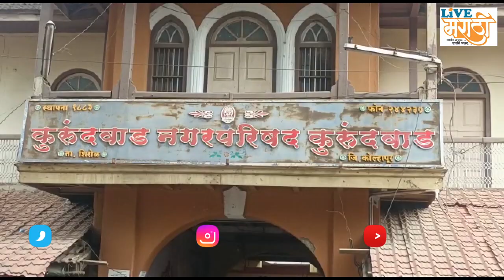कुरुंदवाड नगरपालिका निवडणुक स्वाभिमानी स्वबळावर लढणार : अण्णासाहेब चौगुले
कुरुंदवाड पालिकेवर स्वाभिमानी शेतकरी संघटनेचा झेंडा फडकवण्यासाठी कार्यकर्त्यांनी कामाला लागावे असे आवाहन प्रदेश कार्यकारणी सदस्य अण्णासाहेब चौगुले यांनी केले.